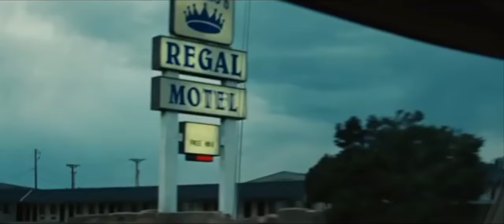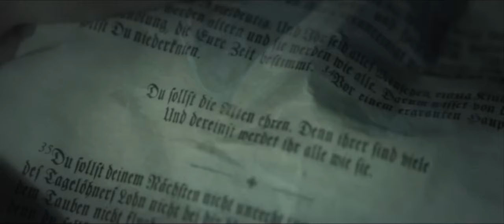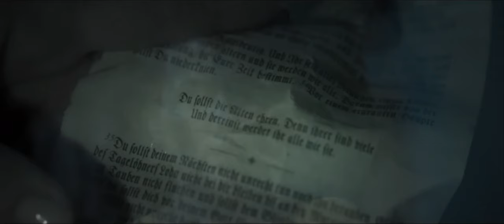Wie man die ELDERLY ZOMBIES in "Old People" besiegt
Was würdest du tun, wenn du auf einer Insel gefangen wärst, auf der die älteren Menschen jeden ermorden, den sie finden können?

Bevor es zu Missverständnissen kommt:
Dies ist der deutsche Kanal von "How To Beat", wir stehen in direkter Kooperation mit dem englischen Kanal also keine Sorge! :)